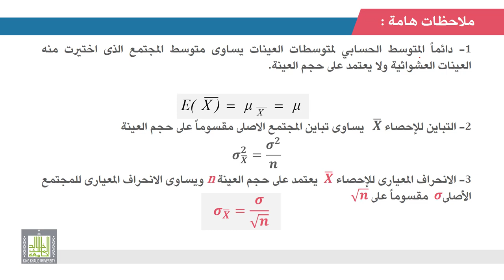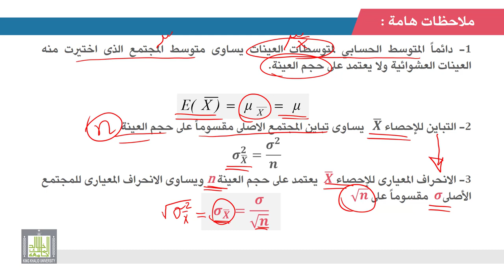الإحصاء التطبيقي | 3 - 4 | معاينة المتوسط - 2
الوحدة 3 - الدرس 4 :  معاينة المتوسط - 2
خصائص توزيع معاينة المتوسط للعينات المسحوبة من مجتمع غير طبيعى